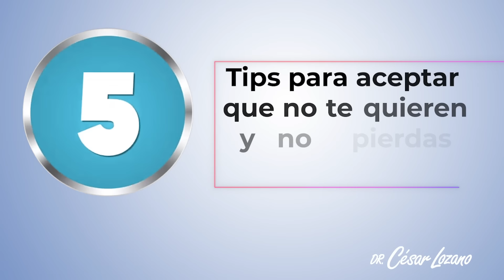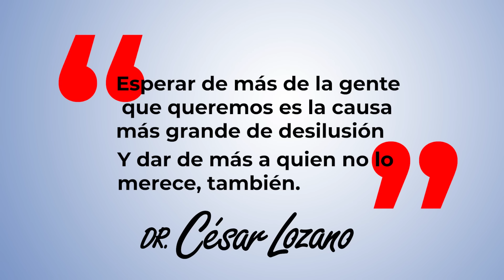No te quiere. ¡Pero ahí sigues! | Dr. César Lozano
¿Estás en una relación tóxica y nada más no puedes salir? En este video te comparto 5 tips para ayudarte a aceptar la situación y que puedas terminar esa relación que nada más te está haciendo sufrir.